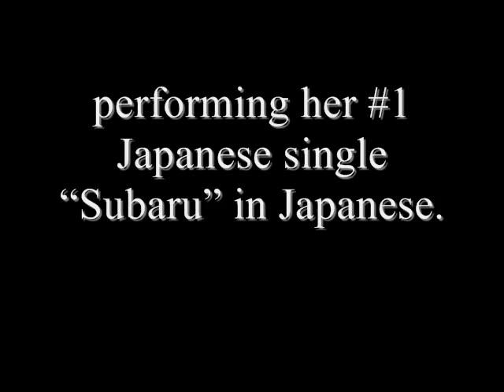"Subaru in Japanese - Romina Arena - 「スバル」ロミナアリーナは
"Romina Arena" performing "Subaru" in  Japanese, from her 2001 multi platnum EMI/Toshiba release.